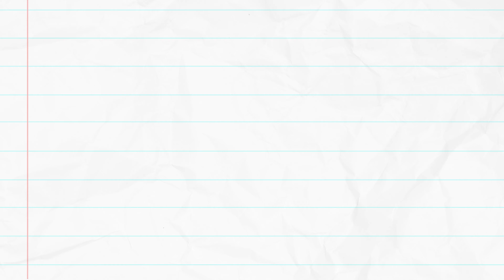Super BUFF HD | Announce Trailer | PC, PS4, PS5, Xbox One, X/S & Switch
Sign-up to the Digerati Newsletter for info, offers, free stuff and good times
Follow Digerati on Twitter @digeratiDM

Super Buff HD is a fast-paced skate-surf-FPS.
The year is 202020. It’s wild. All the buff dudes have turned on society. STOP THEM.

Features

MOBILITY TO MAKE YOU FEEL SUPER POWERED: Levels are playgrounds you can jump, shred, and bounce all over. Grind between rails. Body-surf on enemies. Use water jets, trampolines, poop fountains and pretty much anything to launch yourself heavenwards for huge air.

MIGHTY WEAPONS TO KEEP THE BUFF AT BAY: Choose from a modest armory of killy toys, each with dual firing modes and unique functionality. From a trusty hammer that always makes its way back to you no matter how far you throw it, to a revolving potato cannon with backup basketball bombs.

A WORLD OF POOP AND PURE IMAGINATION: Your battle against the buff takes place across 20+ levels of strangeness. Levels are variously and hilariously themed, such as mushroom, street, dinosaur-cowboy, sci-fi, mall, and sewage (don't fall in the brown stuff).

HIGH SCORES FOR SELF-GRATIFICATION: Measure the success of your buff-battering performances by racking up ker-azy high scores. Build and keep your multiplier going for even higher scores. Pull on your big boy pants and put some thunder in your number.

TOTALLY NUTS, OVER BUFFED BOSSES: Face off against a freakshow of good and pumped boss dudes. Topple a tower block with bulging biceps. Smack down a sword-wielding trashcan titan. Make mincemeat out of a belly-flopping mushroom king.